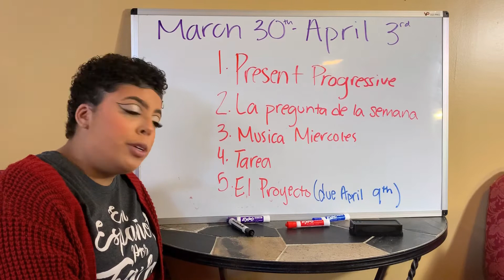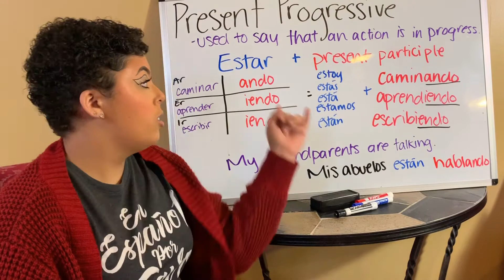Spanish 1B March 30th- April 3rd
Hola Chicos!
This is the lesson plan for the week and present progressive notes to follow along with to. Email or text me with any questions. Don't forget to watch the family video as well to meet my family.

Ms. G❤